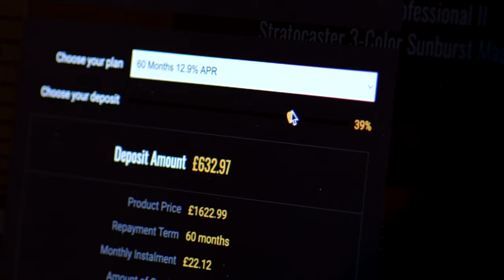Peach Picks | Jackson American Series Soloist SL3